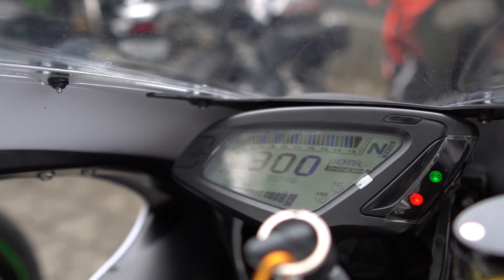PURESOUND MV AGUSTA F3 675!